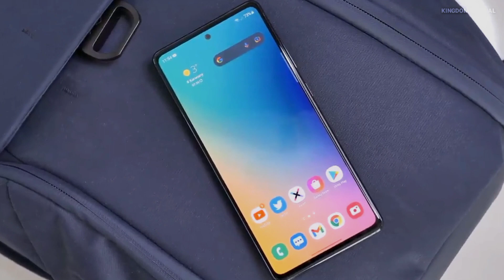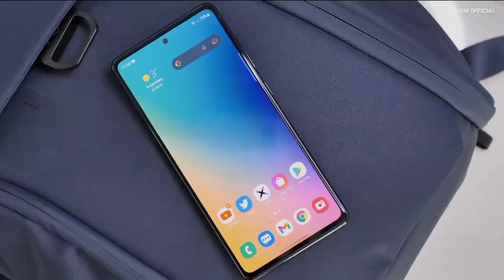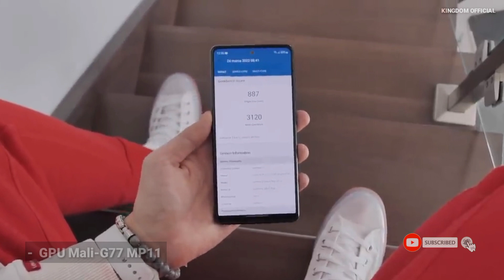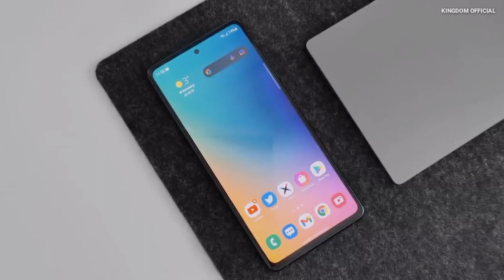HARGA DAN SPESIFIKASI SAMSUNG GALAXY S20 FE APRIL 2022 || HARGA TERBARU SAMSUNG S20 FE APRIL 2022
assalamu'alaikum wr wb, hallo semua apa kabarnya nih? semoga kalian sehat dan baik baik saja ya amin, di video kali ini, kingdom official akan membahas mengenai harga dan spesifikasi samsung galaxy s20 FE april 2022 atau membahas mengenai harga terbaru Samsung s20 FE april 2022. bagi anda yang sedang mencari informasi mengenai samsung s20 FE harga april 2022 atau galaxy s20 FE harga april 2022. jangan lupa mampir ya, karena di video ini kami telah merangkum pembahasan singkat mengenai samsung galaxy s20 FE harga dan spesifikasi april 2022 atau samsung galaxy s20 FE spesifikasi. yuk kita bahas sedikit mengenai samsung galaxy s20 FE harga april 2022 atau unboxing samsung galaxy s20 FE april 2022. pada bagian layar, galaxy s20 FE, hadir dengan menggunakan layar bertipe, Super AMOLED, dengan Represrate 120Hz, smartphone ini, memiliki ukuran layar seluas 6,5 inci, dengan resolusi 1080 x 2400 pixels, serta sudah di lindungi oleh layar pelindung Corning Gorilla Glass 3.
bagi anda yang suka dengan fotografi, galaxy s20 FE, hadir dengan menggunakan 3 buah kamera belakang, dengan masing-masing memiliki resolusi, 12MP ntuk kamera utama, 12MP untuk kamera ultrawide, dan 8MP untuk kamera telephoto.
sementara itu, untuk kamera depanya tersendiri, galaxy s20 FE, menggunakan kamera depan dengan resolusi 32MP yang spesial adalah, kamera depan smartphone ini, dapat merekam video hingga kualitas 4K
samsung Galaxy s20 FE, hadir dengan menggunakan sistem operasi Android 10,upgradable to Android 12 dan One UI 4.1, beralih pada bagian sektor dapur pacu, smartphone ini, menggunakan 2 versi sistem dapur pacu, untuk versi pertama, menggunakan chipset Exynos 990, dan di dukung oleh CPU Octa-core 2x2.73 GHz & 2x2.50 GHz  & 4x2.0 GHz, serta di padukan dengan GPU Mali-G77 MP11 , sedangkan untuk versi kedua, menggunakan chipset Qualcomm SM8250 Snapdragon 865 5G, dan di dukung oleh CPU Octa-core 1x2.84 GHz  & 3x2.42 GHz & 4x1.8 GHz, dan di padukan dengan GPU Adreno 650.
samsung galaxy s20 FE, sudah tersedia fitur NFC, sayangnya smartphone ini, belum suport jaringan 5G untuk menunjang kinerja dari smartphone ini, galaxy s20 FE, di bekali oleh baterai yang berkapasitas sangat besar, yakni Li-Ion 4500 mAh non-removable, serta sudah mendukung fitur pengisian cepat Fast charging 25W.
di kutip dari situs resminya, untuk harga terbaru Samsung Galaxy s20 FE di bulan April tahun 2022, untuk varian ram 8GB dan memori penyimpanan 128GB di bandrol dengan harga Rp 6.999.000, sedangkan untuk varian ram 8GB dan memori penyimpanan 256GB di bandrol dengan harga Rp 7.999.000. sekian pembahasan singkat mengenai review samsung galaxy s20 FE april 2022 atau pembahasan singkat mengenai samsung galaxy s20 FE unboxing april 2022. terimakasih untuk kalian yang telah menonton video pembahasan singkat mengenai samsung galaxy s20 FE review april 2022 atau mengenai harga dan spesifikasi samsung Galaxy s20 FE di bulan April tahun 2022.

jangan lupa dukung chanel ini dengan cara subspesies dan tekan juga tombol loncengnya agar kalian tidak ketinggalan video terbaru dari chanel ini, terimakasih.